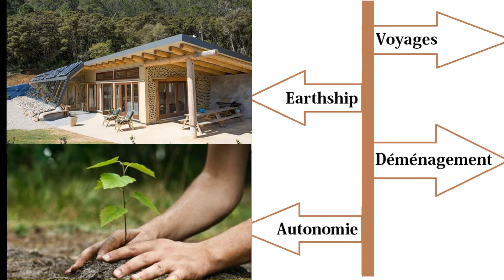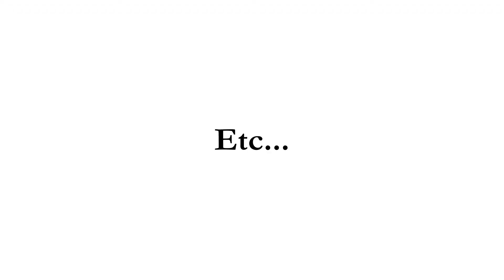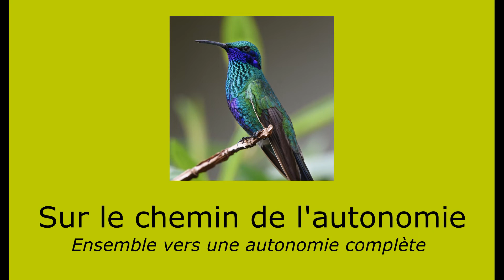Vidéo canine 🐕 : les métiers canins + explications de mon futur projet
Bonjour les Colibris,
Bonne année 🥳. Ça y est, la chaîne fêtera ses 1 an le 23 janvier 2022 ! Merci à vous, chers abonnés (ou futurs abonnés 😉) d'être si nombreux à nous suivre ! Je ne vous cache pas que j'avais comme objectif d'avoir 50 abonnés à la fin de l'année 2021 et vous m'avez fortement surprise car vous êtes aujourd'hui plus de 200 à nous suivre 😱 alors MERCI 🥰 !!!
Aujourd'hui nous allons parler des professions que l'on peut faire en compagnie des Chiens. Je vous expliquerai également mon futur projet !

Informations supplémentaires sur la formation EDUC-DOG PRO :
EDUC-DOG PRO est une formation professionnel pour devenir éducateur canin ou comportementaliste canin. D'après les témoignages, la formation est très complète et permet de régler tous les types de problèmes qu'un chien peut avoir. Cette formation permet également de changer de vie en changeant de métier.

Lien vers le lien pour accéder à la formation EDUC-DOG PRO

Lien pour déposer votre candidature si ce métier vous intéresse vraiment et que vous voulez changer de vie et en faire votre passion

Pour nous rejoindre sur Instagram et Facebook :​
Instagram (de belles photos à voir à chaque vidéos et Voyages)

Une production de Ludyvine et Dao HAMON !

Bon visionnage...